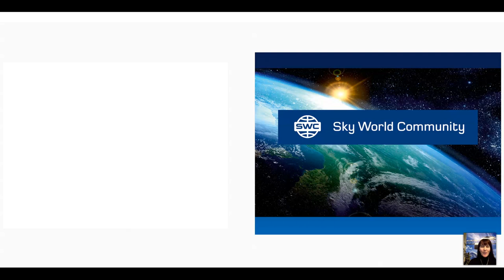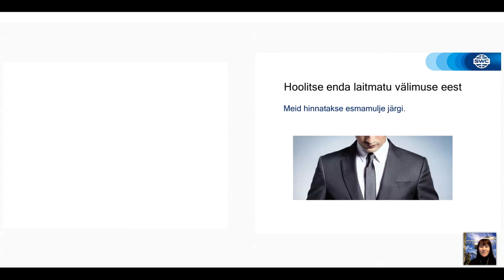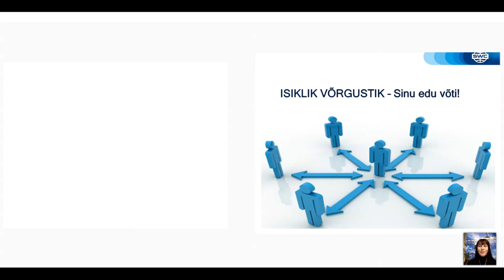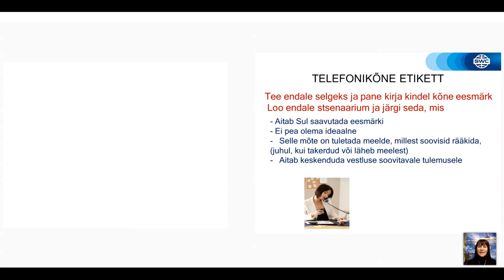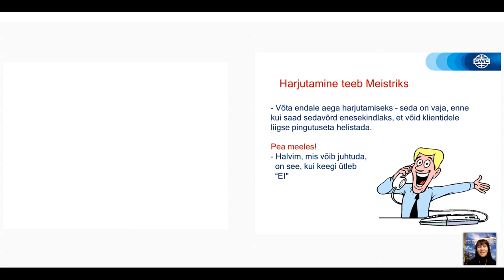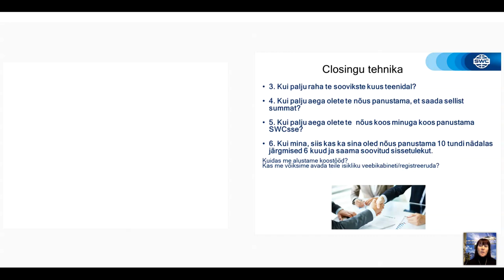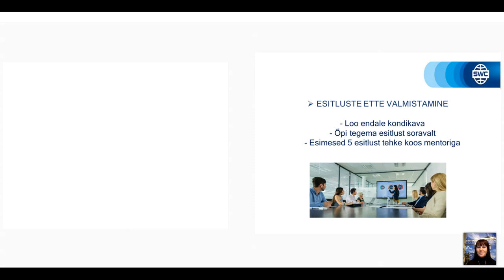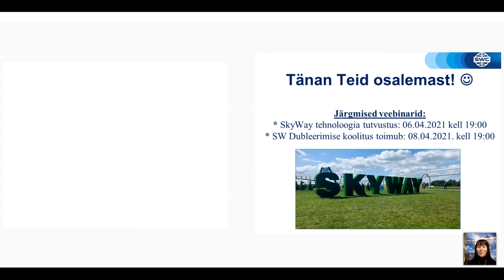Estonia. Webinar 25.03.2021. Duplication: a successful business building system.